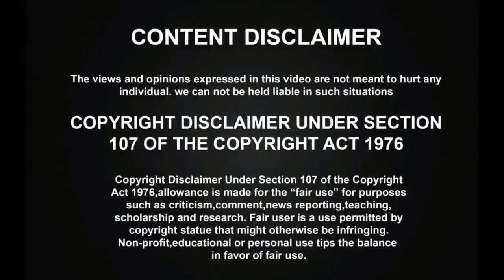Viswasam VS Petta 46th Day Box Office Record! | 46th Day Box Office Winner | Ajith VS Rajinikanth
Viswasam VS Petta 46th Day Box Office Record! | 46th Day Box Office Winner | Thala Ajith VS Rajinikanth. Kollywood Industry most expected Movie Thala Ajith's viswasam directed by Siva and Thalaivar Rajinikanth Petta directed by Karthik Subbaraj has been released on the same day for Pongal and running succeesfully in the theatres and it has created a great Box office collections Record and you can watch the 46th day box office collections.